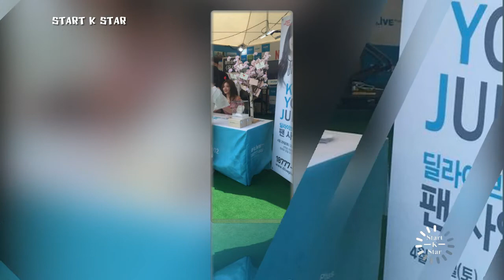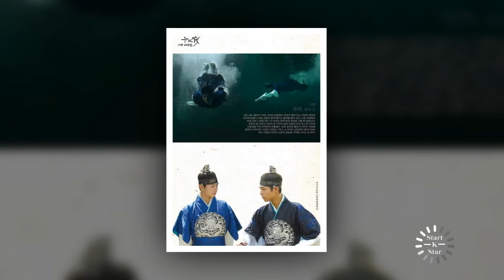Park bo gum & Kim yoo jung so cute moments together, BoYoo so sweet couple moments